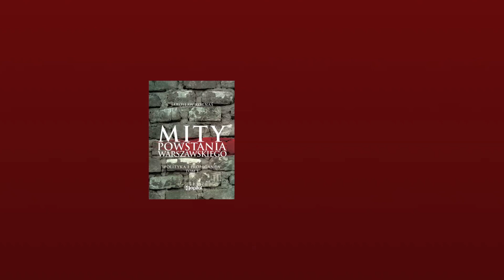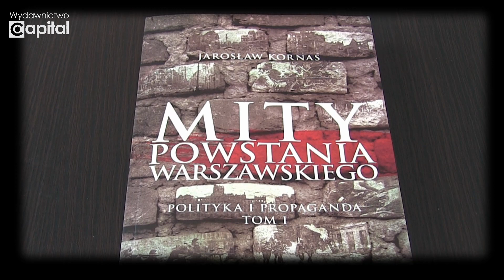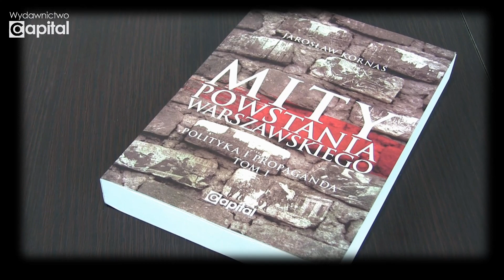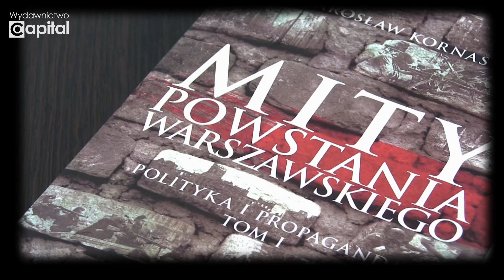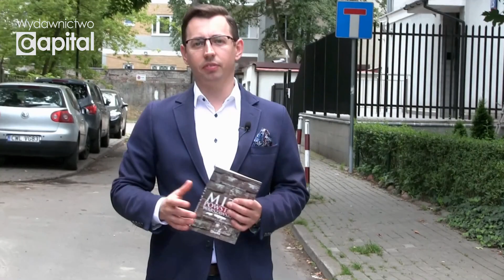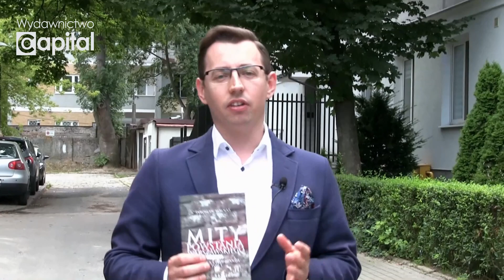Mity Powstania Warszawskiego, czyli prawda kontra propaganda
Powstanie Warszawskie to jedno z najbardziej poruszających wydarzeń w historii Polski. Ten wielki zryw obrósł tyloma mitami, tak wiele na jego temat pojawiło się przekłamań, że nadszedł czas, by wreszcie rozprawić się z największymi kłamstwami wypowiadanymi o tych heroicznych i bezprecedensowych 63. dniach z dziejów stolicy. Jak prawdą przebić propagandę - o tym rozmawiają Jarosław Kornaś i Piotr Szymanowski.

►Książkę "Mity Powstania Warszawskiego. Propaganda i polityka" można kupić tutaj

Jeżeli chcą Państwo wspomóc rozwój kanału, prosimy o wpłaty na konto: PL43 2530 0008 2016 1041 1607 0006